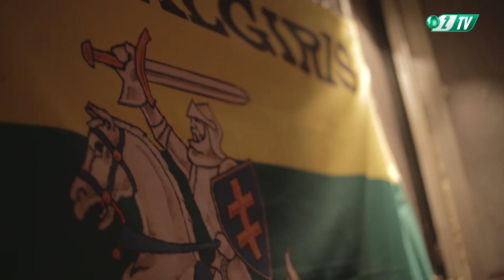Žaliai balto pavasario šventė su Vilniaus „Žalgiriu“!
Kovo 10-ąją Vilniaus „Žalgirio“ bei ištikimųjų komandos sirgalių „Pietų-IV“ organizuotame sezono atidarymo renginyje vyko konkursai su futbolininkais, taip pat pasirodymą surengė grupė „Išjunk šviesą“. Į barą „Paviljonas“atvykę gerbėjai turėjo progą nusifotografuoti su žalgiriečiais bei pasidalinti su jais įspūdžiais.